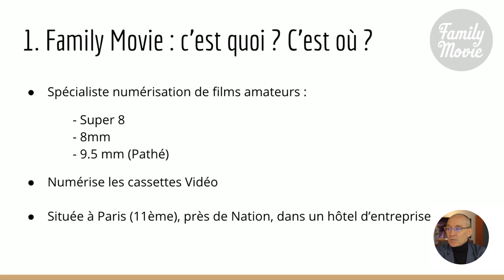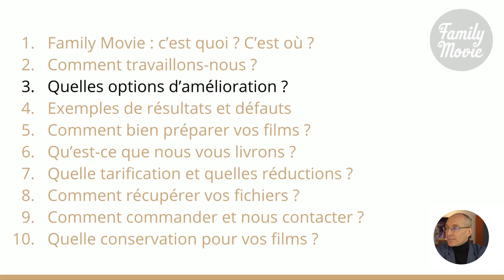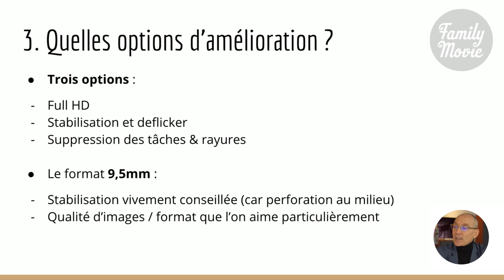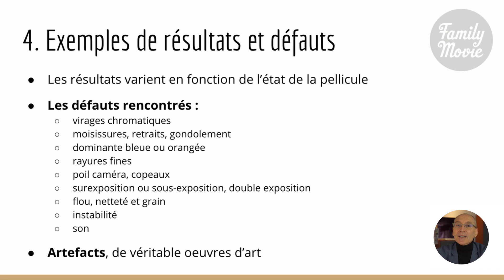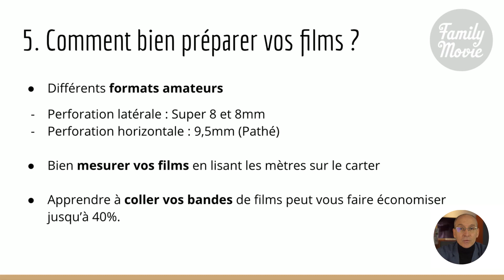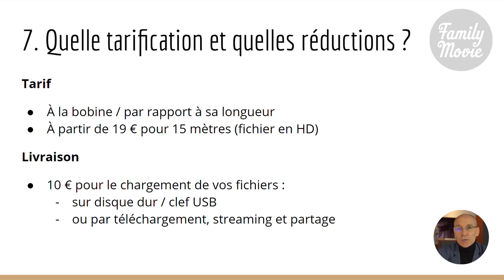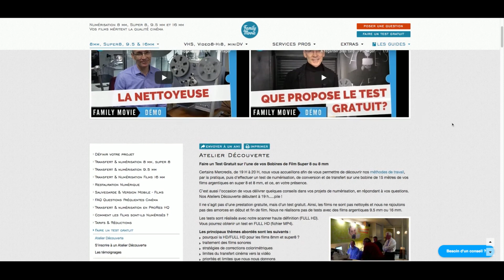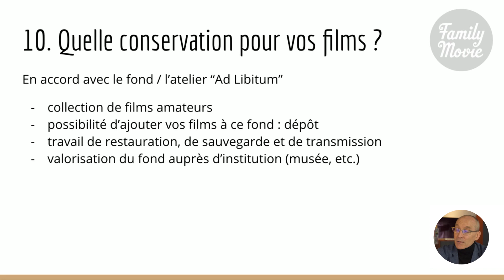Webinaire numérisation des films 8mm, super8 et 9,5 mm | Family Movie Paris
Webinaire sur la Numérisation des Films Argentiques 8mm, super8 et Pathé 9,5 mm
Suivez nos Webinaires gratuits pour savoir si Family Movie répondrait à vos attentes.

👍 AU SOMMAIRE

Family Movie : c’est quoi ? C’est où ?
Comment travaillons-nous ?
Quelles options d’amélioration ?
Exemples de résultats et défauts
Comment bien préparer vos films ?
Qu’est-ce que nous vous livrons ?
Quelle tarification et quelles réductions ?
Comment récupérer vos fichiers ?
Comment commander et nous contacter ?
Quelle conservation pour vos films ?

Pour être sûr de ne jamais manquer une seule vidéo de Family Movie.

👍 QUI SOMMES-NOUS ?

Family Movie s'intéresse à la mémoire familiale et à la transmission de cette mémoire, au moyen de 2 services.

Le 1er, est un service de numérisation; de restauration numérique et de transfert, en HD 1080p, de films argentiques aux formats super 8, 8 mm, 9,5 mm et 16 mm.

Sans oublier la numérisation et/ou le transfert de cassettes vidéos analogiques (vhs, svhs, vhsc; svhsc, video8, hi8), ou numériques (miniDV, DVcam). Service dans lequel nous avons introduit, en Janvier 2017, un nettoyage systématique de toutes les vidéos VHS, SVHS, VHS-C & SVHS-C. Car nous nous sommes équipés d'une nettoyeuse de K7 vidéo VHS RTi TapeChek Cleaner.
Nous proposons également ce service, de nettoyage mais payant (10 €uros par K7 VHS), à tous ceux qui désirent numériser leurs cassettes vidéo par eux-mêmes (voire de les confier à nos confrères).

Le 2ème service est appelé Micro Cinéma, et propose à nos clients de raconter l'histoire de leur vie devant notre caméra. Le Micro Cinéma est une sorte de storytelling familial, sous la forme d'une biographie multimédia, où vous pouvez raconter le récit de votre vie et de celle de votre famille. Dans l'objectif de laisser un témoignage de votre histoire et de celle de votre famille à vos descendants (enfants, petits-enfants).

Webinaire numérisation des films 8mm, super8 et 9,5 mm